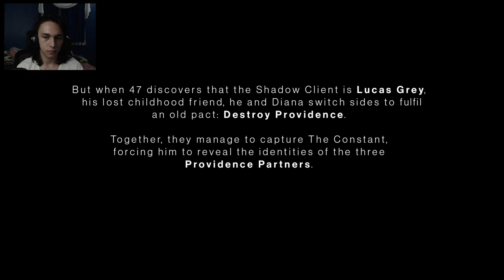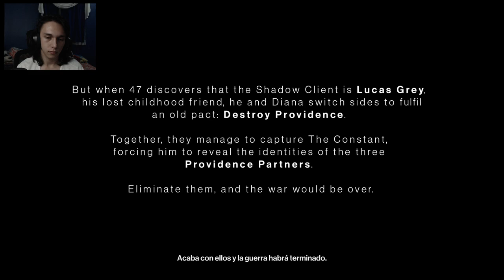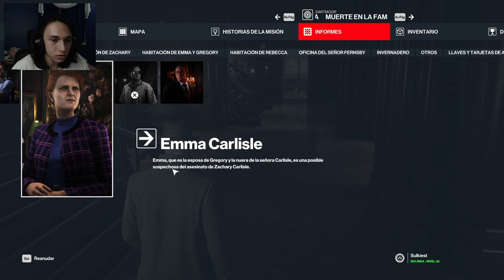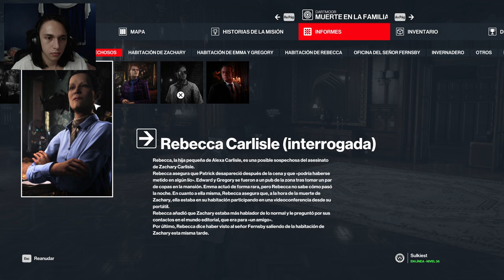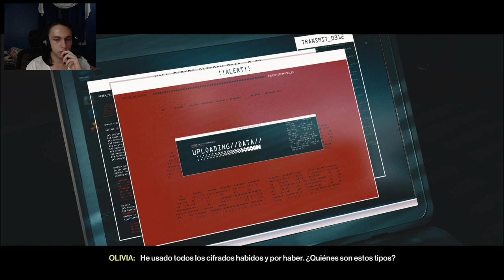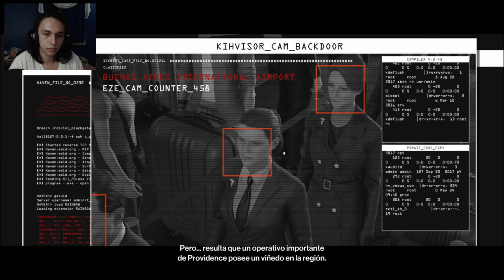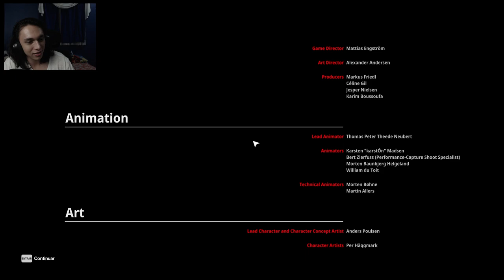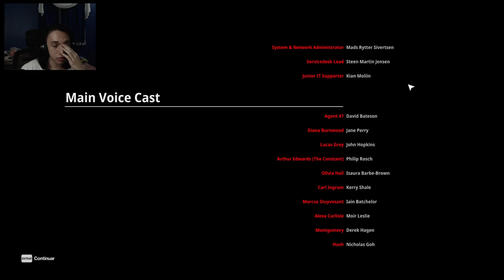Hitman 3 (2021) COMPLETO